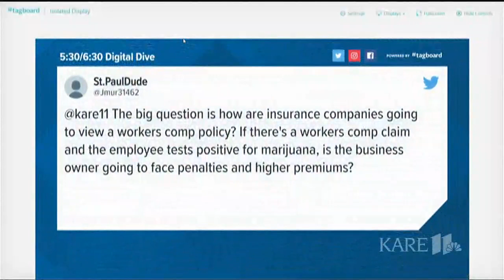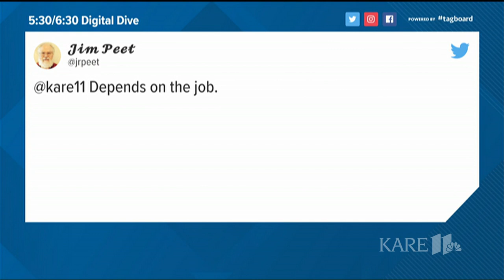Digital Dive: Nevada bans pre-employment marijuana testing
Nevada just became the first state in the U.S. to ban pre-employment marijuana testing. In today's Digital Dive, we look at the implications - and hear your opinions on the law.